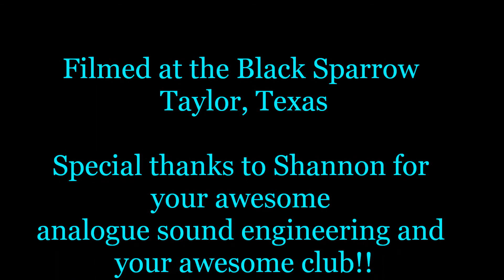Dawn Maracle still solos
Dawn Maracle solo at the Black Sparrow in Taylor, Texas July 2019